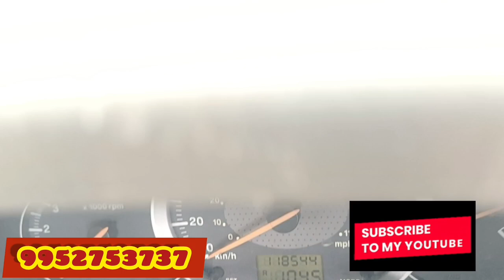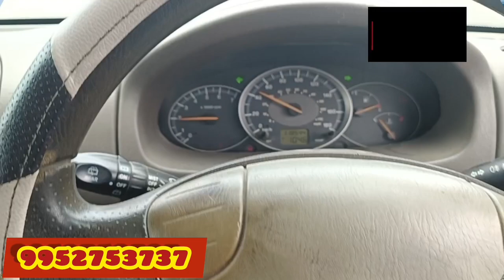LOW BUDGET MANI CARS ARCOT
MAHINDRA SCORPIO ,2007 MODEL FC 2027 CURRENT, SLX ,AC, POWER STEERING, POWER WINDOW, CENTRE LOCK, VOICE MEL, BACK VIFER, NEW BRAND TAYAR SHEET COVER NEW KM 118000 VERY GOOD CONDITION CONTACT NUMBER,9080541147,